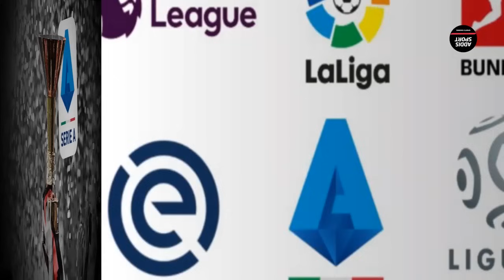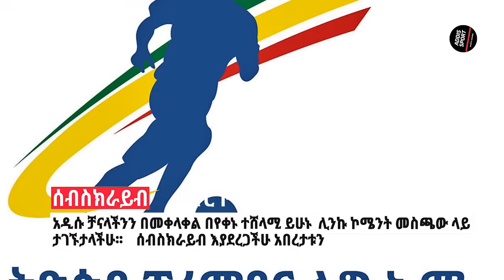ስፖርት ዜና ሰኞ ታህሳስ 8/2016 bisrat sport mensur abdulkeni tribune sport ብስራት ስፖርት arifsport ethiopia